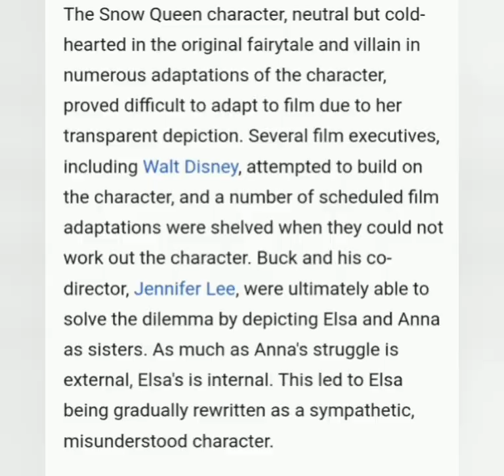Why elsa became heroine when she was planned to be a villaine?? || crazy art and fun